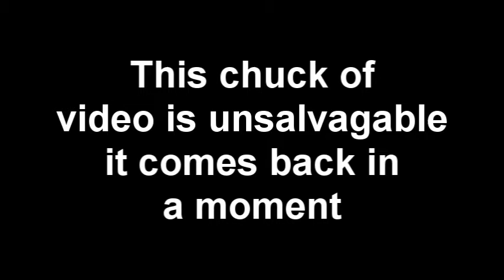Weekly Update - New Weekly Schedule, Frame Drops - Febtober 10, 2013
Decided to make Earthbound a regular thing. It deserves not to be a sometimes game.